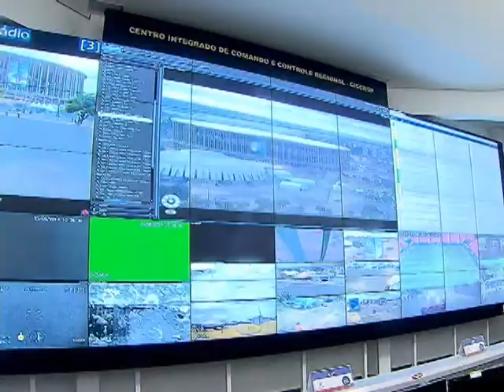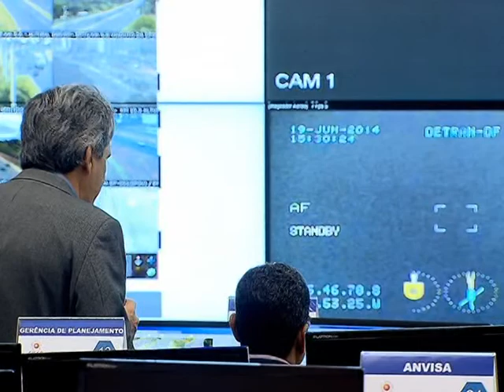Cerca de 160 mil militares e profissionais de segurança pública atuam no Brasil durante a Copa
NBR NOTÍCIAS - 23.06.14: No terceiro jogo da primeira fase da Copa do Mundo, a seleção brasileira venceu Camarões por 4 a 1, em Brasília. Cerca de 70 mil torcedores assistiram à partida e o esquema de segurança na capital federal contou com quase 3,5 mil homens. Para todo o mundial, foram investidos quase R$ 2 bilhões em segurança pública. São 57 mil militares e mais de 100 mil profissionais do setor atuando no país.